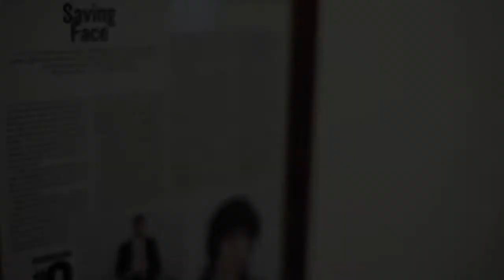Dr. Robert Guida - Patient Surgical Experience (Edona)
"The reason I had to get my rhinoplasty and septoplasty done was because I broke my nose as a little kid.  As years went by, it was just growing more and more crooked.  And especially being (like) a teenage girl in high school, everything is about looks.  And it does make you feel weird." (After surgery)- "I just feel comfortable all around, also my breathing is better, but looks-wise I just have a higher level of confidence."

- Edona, a patient speaks about her experience with Dr. Robert Guida, one of New York's best Otolaryngologists and facial plastic surgeons.